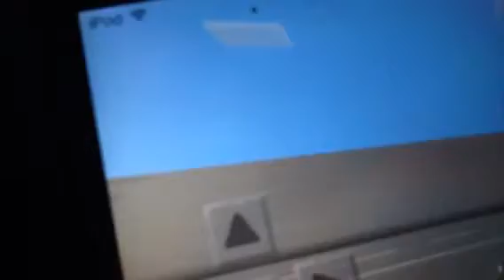Mincraft pe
Supscrib